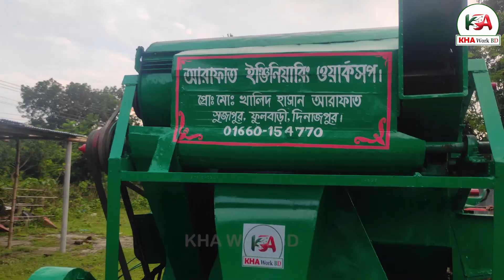New Head Feed Digital Thresher Machine - ধানের আটি আস্থ থাকবে, মাড়াই মেশিন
Anwar Head Feed Digital Power Thresher Machine. By threshing the paddy with this thresher machine, the grain of Straw remain stable - New Head Feed Digital Thresher Machine.
আনোয়ার হেড ফিড ডিজিটাল পাওয়ার থ্রেসার মেশিন, এই থ্রেসার মেশিন দিয়ে ধান মাড়াই করে ধানের খড় আস্ত গোটা থাকবে। এই প্রথম বাংলাদেশে আমরাই তৈরি করছি নিত্য নতুন কৃষি যন্ত্র, ব্যক্তিগত উদ্যোগে বিভিন্ন ডিজাইনের কৃষি যন্ত্রপাতি তৈরি করছি। হেড ফিড থ্রেসার মেশিনটি দীর্ঘদিন ব্যবহার করার পরে ফাইনাল ডিজাইনের কাজ সম্পন্ন হয়েছে। - আলহামদুলিল্লাহ

আরাফাত ইঞ্জিনিয়ারিং ওয়াকসপ
সুজাপুর, ফুলবাড়ী, দিনাজপুর

আমরা নিত্য নতুন কৃষি প্রযুক্তি নিয়ে কাজ করে থাকি।
কৃষি কাজকে প্রযুক্তির মাধ্যমে সহজ করে তোলাই আমাদের মূল লক্ষ্য।
Welcome To KHA Work BD Youtube Channel.
all time new technology Innovation
agricultural machinery, machine design, machine drawing, New Power Tiller, Tractor, combine harvester, Thresher machine,  Agro Farming & Farm, Different types of technology. ETC